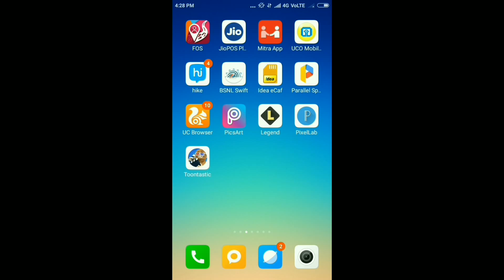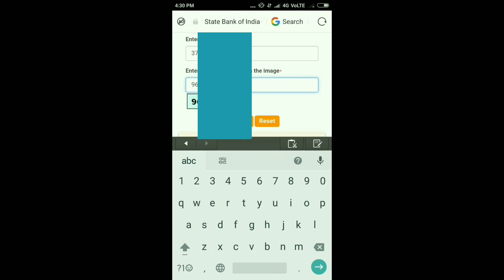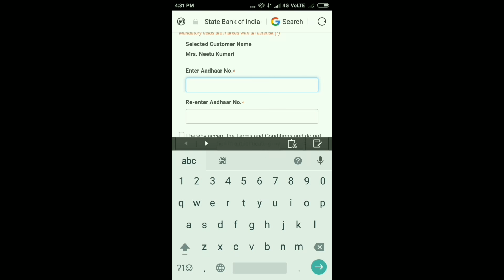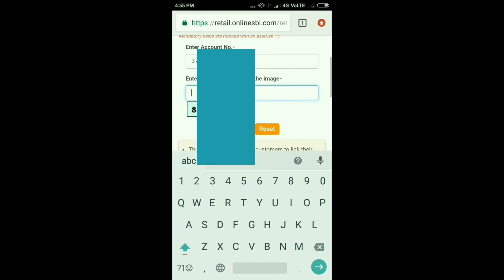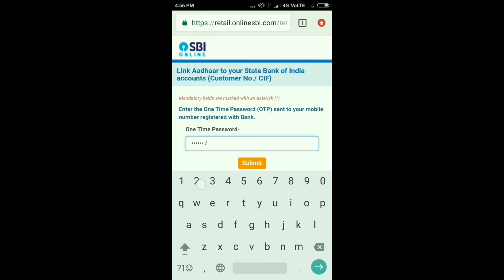घर बैठे SBI Bank बैंक में आधार लिंक करे अपने मोबाइल से !! Aadhaar link in SBI bank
नमस्कार दोस्तों, इस वीडियो में हम, घर बैठे बैंक में आधार लिंक करे, अपने मोबाइल से, के बारे में  बात किया  है, मुझे उम्मीद है  की ये वीडियो आपको  जरूर पसंद आएगी.